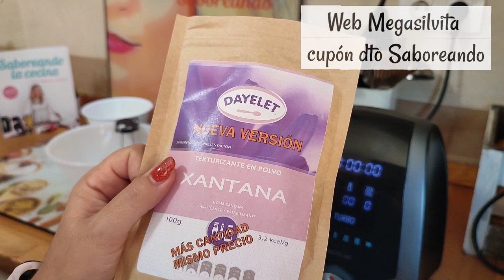HELADO DE LECHE MERENGADA 🍦realmente cremoso y delicioso con Mambo!!!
📌Hola ,buenas!
Os traigo un helado de leche merengada con un resultado espectacular, además que queda súper rico.

Mi mambo es el modelo 8090,  9590 y 12090
Mi air fryer: Ariete XXL y Cecotec 5000 black

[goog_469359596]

MAMBO 8090
MAMBO 9090
MAMBO 9590

➡️INGREDIENTES:
150 ML NATA MONTAR
RALLADIRA 1 LIMÓN
1 RAMA CANELA
40 GR AZÚCAR

350 ML NATA MONTAR FRÍA
25 GR AZÚCAR INVERTIDO
1 CUCHARADITA GOMA XANTANA
2 CLARAS DE HUEVO L

BARQUILLOS(DECORAR)

NOTA: SE PUEDEN REDUCIR O DUPLICAR CANTIDADES.
OS RECOMIENDO SEGUIR LA RECETA AL PIE DE LA LETRA PARA OBTENER MISMO RESULTADO.

🌟 Cupón dto. sin caducidad: SABOREANDO

➡️MIS COSITAS:
MARIPOSA MAMBO